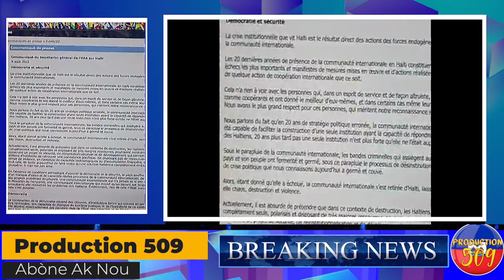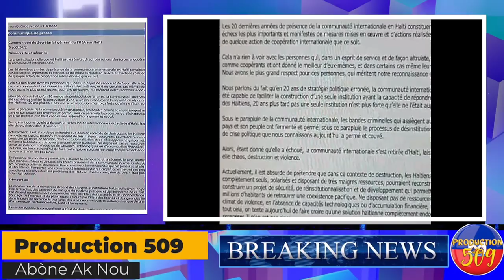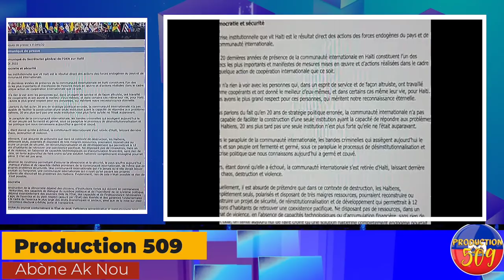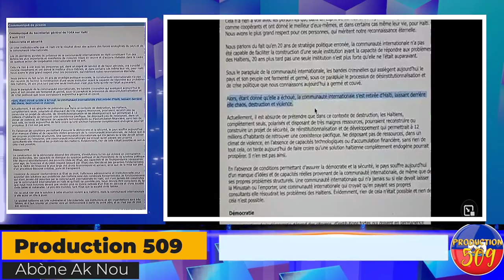Men Sak Fè Nèg nwa paka anyen nan peyi a, aprann sekrè sa, Men Sak Te Touye Dessalines